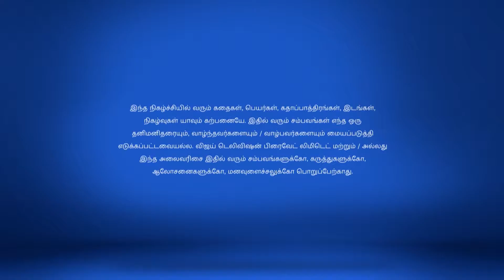Pagal Nilavu Full Episode 452